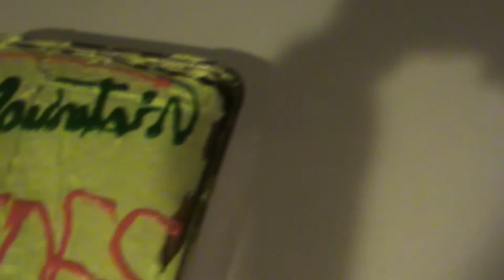20 subscriber special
Thank you so much for your support keep up the sharing and all that good stuff. Even thought to some people 20 may not be alot but it's a little step to bigger things so thank you so much give your self a pat on the back and grab some cake with us in celebration! thank you
The Mtn Dudes!